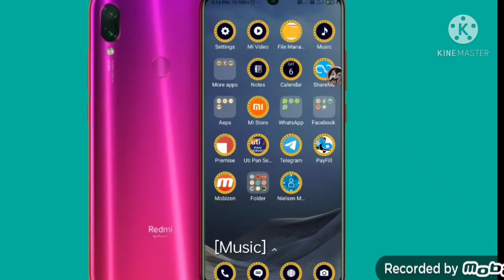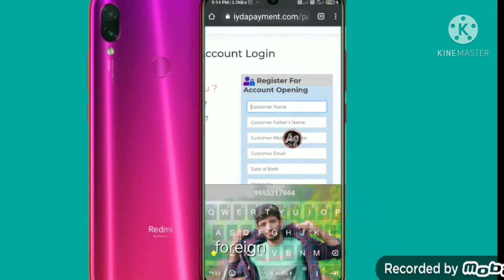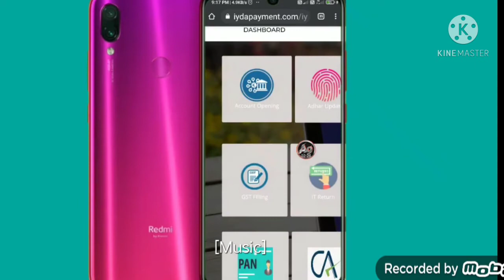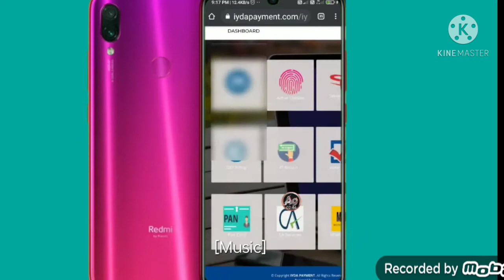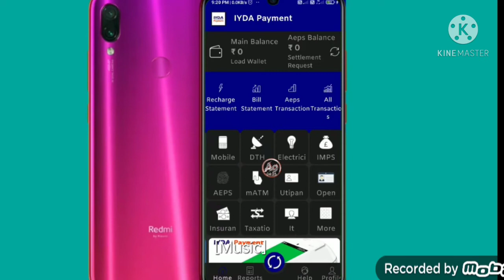IYDA PAYMENT CSP And CSC Centre |Aeps Service/IYDA PAYMENT CSP Center/Iyda account opening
IYDA PAYMENT BANK Micro ATM FREE || Aeps Service || IYDA PAYMENT BANK CSP Center || Mini Bank Csp

13 बैंको का खाता खोल सकते हैं वो भी फुल KYC के साथ IYDA Payment बैंक में।

Aeps Service

High Commission ₹16

My chanel name :- Ajit99